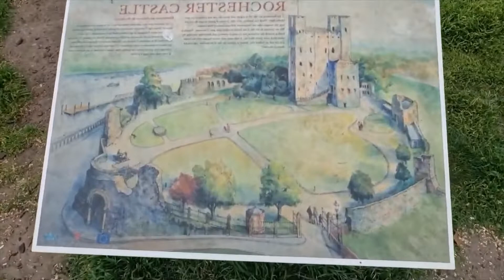Historical Rochester Castle & Cathedral Kent England UK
Wow What views...